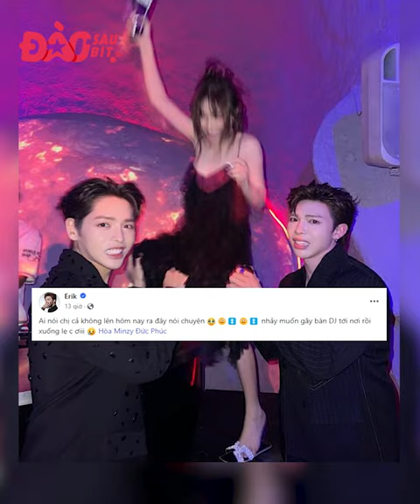Hòa Minzy nay đã ở một vị thế khác: Chị không quậy, là "Thúc Tiến" quậy hơn cả chị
Cuối tuần qua, siêu mẫu Minh Tú đã chính thức lên xe hoa về nhà chồng. Công chúng không khỏi quan tâm tới ngày vui của Minh Tú, bởi gần như nửa cái showbiz Việt đã tập trung về đây để chúc mừng cho nữ nghệ sĩ.